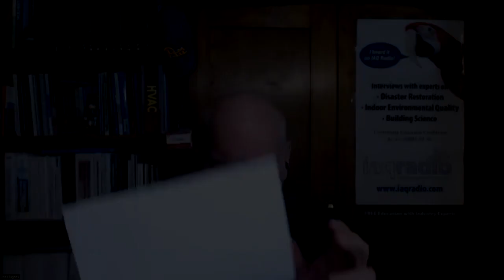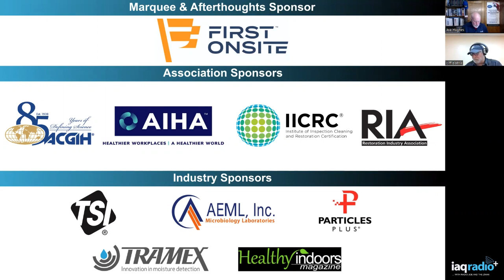696: Jie Zhao, PhD – Managing Indoor Environments for Health, Well-being, Performance and Resilience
This week we welcome Jie Zhao, PhD VP at Delos Labs for a show on how modern buildings are integrating IEQ controls, lighting, acoustics and more to make work environments healthy and high performing.

Dr. Zhao is the Head of Delos Labs and an Executive Vice President at Delos. Delos is a wellness, real estate and technology company headquartered in New York City. As the creator of the WELL Building Standard, Delos develops products, programs and solutions that transform our environments into vehicles for health, well-being, performance, and resilience. Jie leads the research team to support product innovations and market strategies. He is also a lecturer in the Weitzman School of Design at the University of Pennsylvania. His research focuses on Human-building Interactions, including total building performance, occupant behavior in buildings, sensing and controls in buildings, health, comfort, and productivity of building occupants, as well as building energy efficiency and sustainability. Jie received his PhD in Building Performance and Diagnostics from Carnegie Mellon University.